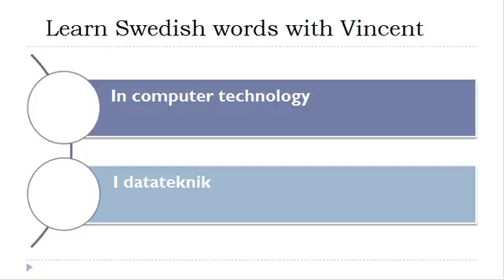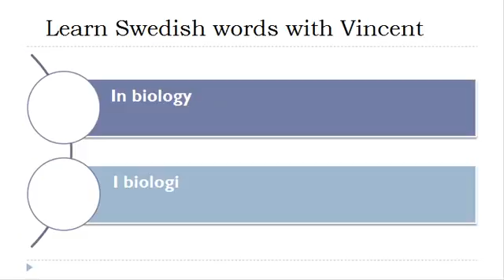Learn Swedish = Vocabulary = In aerospace technology